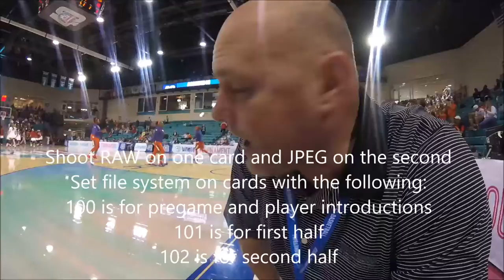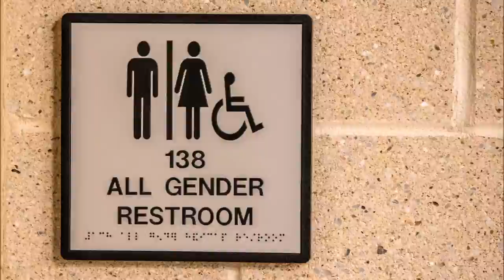JiP #006 Sports Photography on Location - ACC Women's Basketball Championship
Fourteen games over five days for my final basketball photography coverage for the 2016-17 season. The 2016-17 ACC Women's Tournament featured seven nationally ranked teams and a whole lot of fun.

My Kit:
Primary Camera Body: Nikon D750
Secondary Body: Nikon D200
EN-EL15 Batteries (3)
EN-EL3e Batteries (2)
MB-D200 Vertical Grip Battery Pack

Tamron 15-30 f2.8 Di VC USD lens
Tamron 70-200 f2.8 Di VC USD lens
Tamron 70-300 f4-5.6 Di VC USD lens
Neewer ND Filter Kit for Cokin P Series (ND2, ND4, ND8, Grad ND2, Grad ND4, Grad ND8 with square holder and hood
Bower Variable ND Fillter (77mm) ND2 to ND10
Hoya Circular Polarizer

Manfrotto Pistol Grip Aluminum Compact Action Tripod (MKCOMPACTACN-BK)
Manfrotto Big Element Tripod
Manfrotto Monopod
11-inch Magic-Arm
Yongnuo RF603N II N1 wireless release set (2 that act as transmittors and/or recievers)
Altura Photo i-TTL Auto Focus Flash
Lusana Studio 3 Light Bulb Umbrella Premium Muslin 3 Backdrop Set
3 in 1 Reflector

Matin Adventure Camera Backpack
Caden Rainproof DSLR Camera Bag
20m Waterproof Pouch
Rainsleeve

GoPro Session
GoPro Hero 3
JVC Adixxion GC-XA2 (2)
Kodak Playsport ZX-3 (2)
Olympus Digital Voice Recorder VN-7200

Lenovo Idea Pad 300-171SK Laptop
Seagate Slim Backup Plus SRD00F1 4TB backup drive
Samsung Galaxy Tab A
Samsung Galaxy 7 Edge

Lightroom CC
Photoshop CC
Photo Mechanic 5
Code Replacements